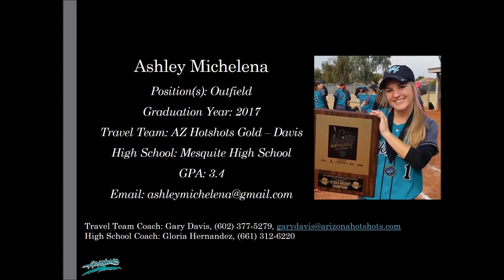Ashely Michelena Softball Skills Video - 2017 Outfield Slapper